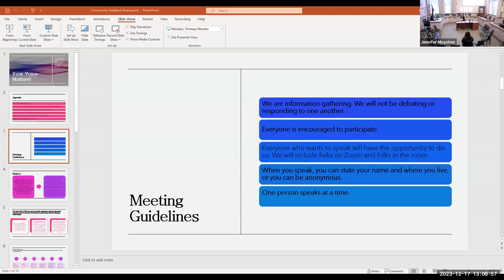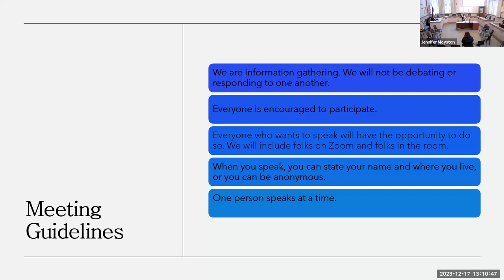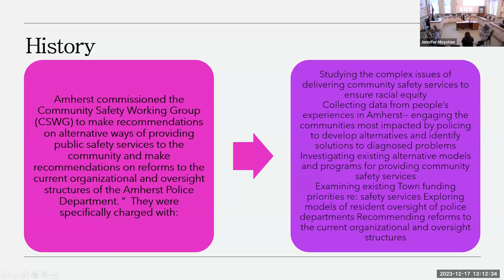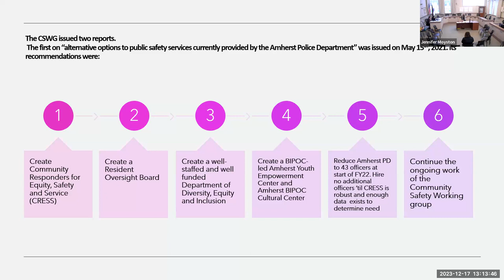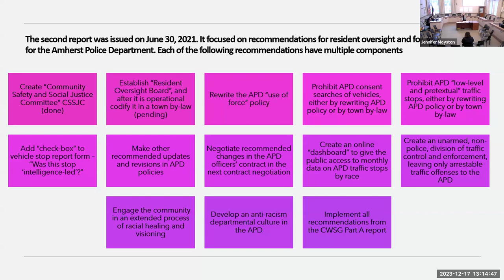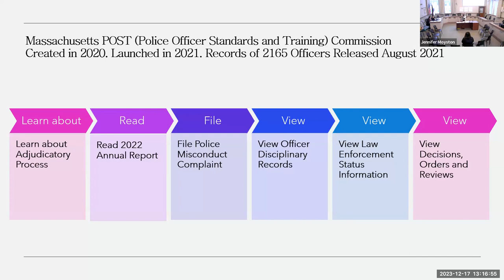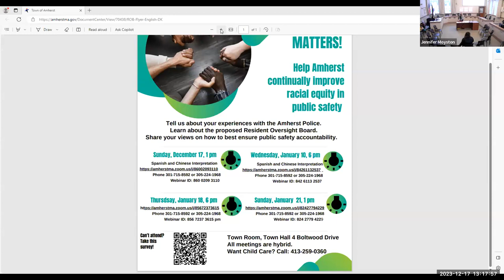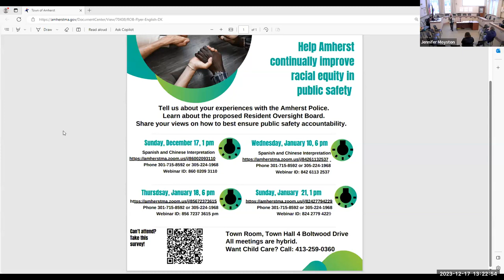Resident Oversight Board Public Forum Dec 17, 2023